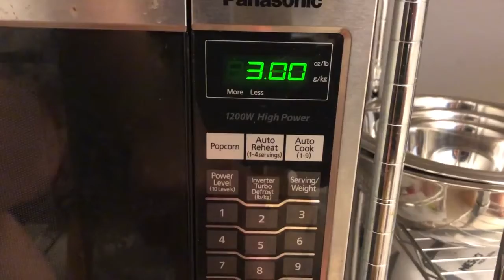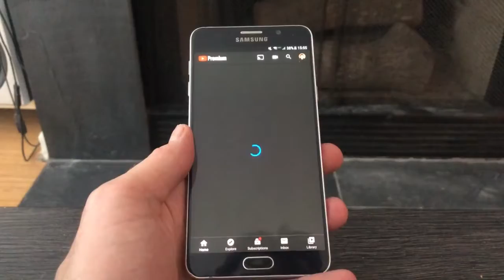HOME IS FALLING APART - 1st World Problems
Written and edited by Michael J. Astrauskas
for Edna in a Bottle - "QuaranScreening" sketch comedy show
July 2020
Starring: Michael J. Astrauskas, Jamin Jollo, Oscar Velarde & Edna Mira Raia